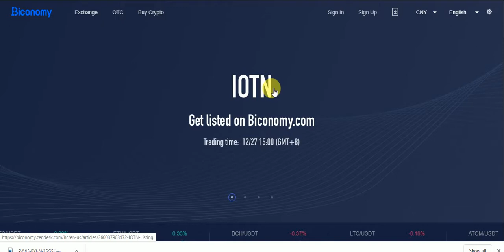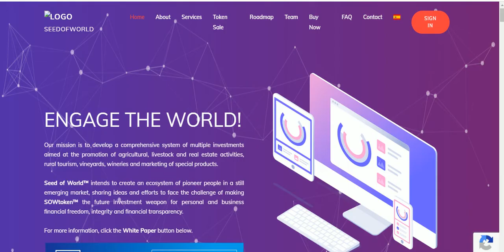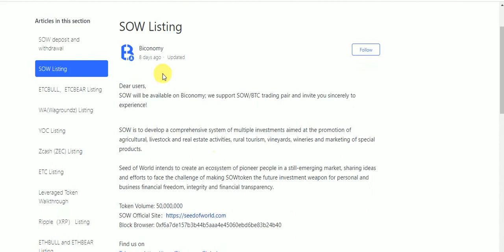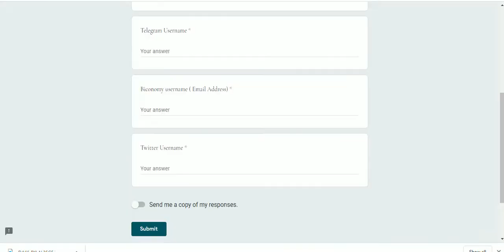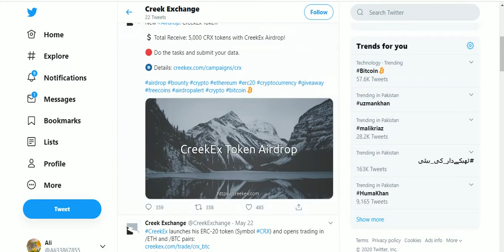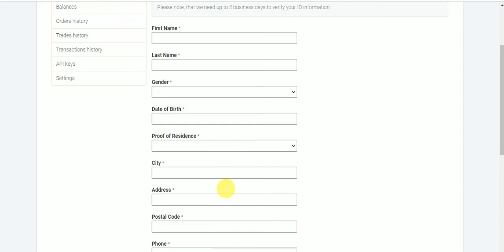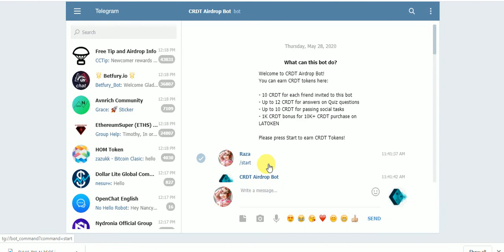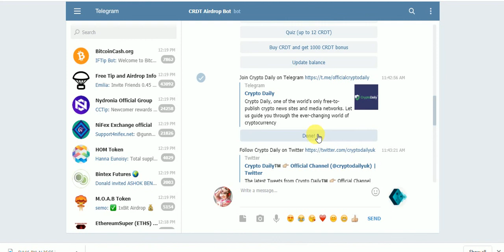New Big Exchange AirDrops Earn UpTo 15$ SOW & 81$ TO 20$ CRX & 20 CRDT Latoken exchang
New Big Exchange AirDrops Earn UpTo 15$ SOW & 81$ TO 20$ CRX & 20 CRDT Latoken exchang NO KYC Fast join
Assalamualaikum